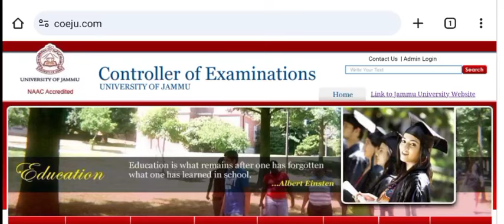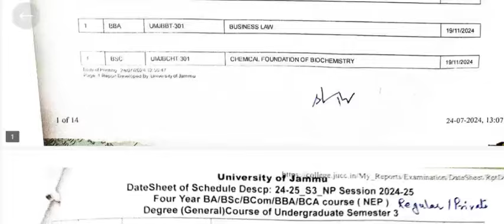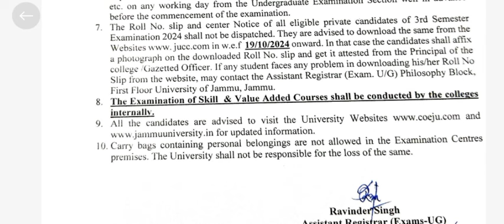3rd sem NEP Datesheet Out Private + Regular Candidates | 5th sem datesheet Update | Jammu University